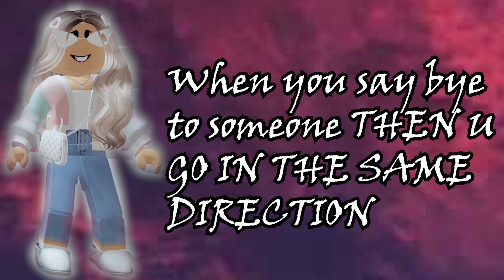Here's a song to get to know about MEEE!! *Overdue 1.31k+ special*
OMG THE NOSTALGIA. Last time I did this was for 200 subs and omg lots has changed. I hope you enjoy getting to know more about me!!